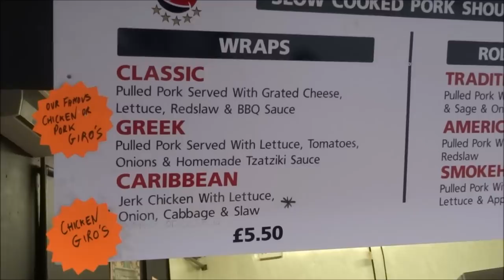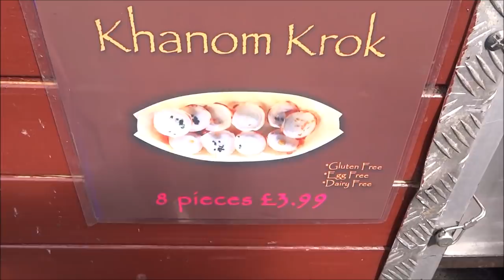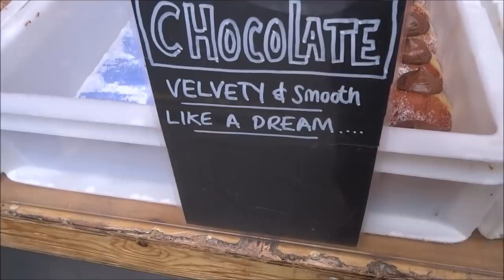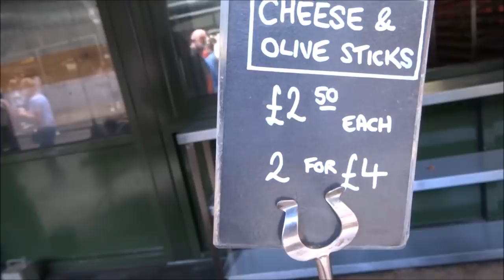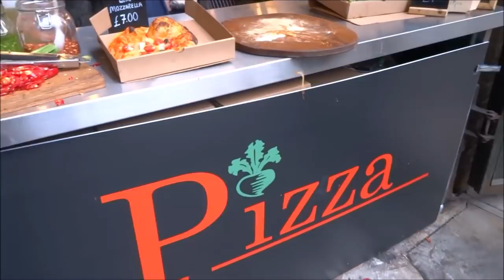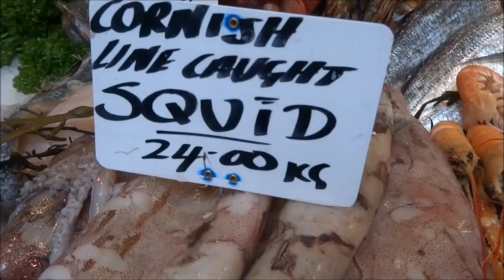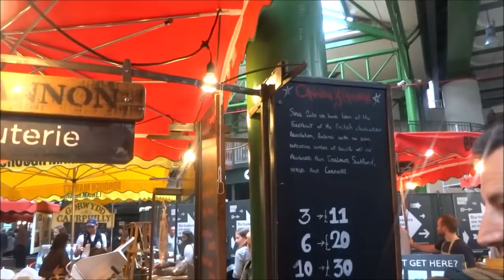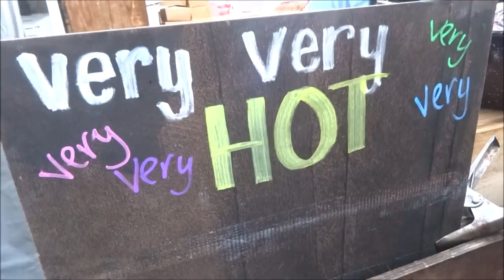LONDON STREET FOOD, BOROUGH MARKET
LONDON STREET FOOD, BOROUGH MARKET, Borough Market is a wholesale and retail food market in Southwark, London, England. It is one of the largest and oldest food markets in London,[1][2] with a market on the site dating back to at least the 12th century. The present buildings were built in the 1850s, and today the market mainly sells speciality foods to the general public.  The present market, located on Southwark Street and Borough High Street just south of Southwark Cathedral on the southern end of London Bridge, is a successor to one that originally adjoined the end of London Bridge. It was first mentioned in 1276, although the market itself claims to have existed since 1014 "and probably much earlier"[3] and was subsequently moved south of St Margaret's church on the High Street.[4] The City of London received a royal charter from Edward VI in 1550 to control all markets in Southwark (see Guildable Manor), which was confirmed by Charles II in 1671. However, the market caused such traffic congestion that, in 1754, it was abolished by an Act of Parliament.[5][6]

The Act allowed for the local parishioners to set up another market on a new site, and in 1756, it began again on a 4.5-acre (18,000 m²) site in Rochester Yard.[5][6] During the 19th century, it became one of London's most important food markets due to its strategic position near the riverside wharves of the Pool of London.[5]

The retail market operates on Wednesdays and Thursdays from 10 a.m. to 5 p.m., Fridays from 10 a.m. to 6 p.m., and Saturdays from 8 a.m. to 5 p.m. The wholesale market operates on all weekday mornings from 2 a.m. to 8 a.m.  The present-day market mainly sells speciality foods to the general public. However, in the 20th century, it was essentially a wholesale market, selling produce in quantity to greengrocers. It was the main supplier, along with Covent Garden, of fruits and vegetables to retail greengrocers' shops. Amongst the notable businesses trading in the market were Vitacress, Lee Brothers (potato merchants whose signage can still be seen in the market), Manny Sugarman, AW Bourne and Eddy Robbins. JO Sims, the main importer for South African citrus fruit (Outspan), were also located in the market.

Vegetable stall
Stallholders come to trade at the market from different parts of the UK, and traditional European products are also imported and sold. Amongst the produce on sale are fresh fruit and vegetables, cheese, meat, game, baked bread and pastries.

The market is a charitable trust administered by a board of volunteer trustees, who have to live in the area.[10]

Borough Market and the surrounding streets have been used as a film location for such features as Bridget Jones's Diary (2001), Lock, Stock and Two Smoking Barrels (1998) and Harry Potter and the Prisoner of Azkaban (2004).[11] As reported by the London Evening Standard, the market is available to hire for private events. From 1860, the railway operating companies desired to extend services from London Bridge station into new stations at Cannon Street and Blackfriars in the City and link to the West End at Charing Cross Station. This required a viaduct, but legally, it was impossible by the 1756 Borough Market Act for the Trustees to alienate their property. The compromise was that only a flying leasehold was given to the railway company for the permanent way, but only for as long as a railway operates on it. The Market continues to trade underneath the arches of the viaduct. Each time there is a railway expansion requiring widening of the viaduct, the Trustees receive a full compensation payment. The last major such expansion was the 1901 extended bridge widening; the 21st-century works programme will also make its contribution. These windfalls have assisted in the finances of the market without any loss of amenity to it. A new viaduct was erected above the market and a bridge across Borough High Street completed in 2014.

First span of the new Borough Market viaduct at Stoney Street
As part of the Thameslink Programme, a large number of listed buildings in the Borough Market area have been altered or demolished,[13] affecting the historic fabric of the area. This includes parts of the market itself and much of the area appearing in the aforementioned films. This was unpopular locally and became a contentious issue in the resulting public inquiry, which resulted in delays to the project. Eventually, the inquiry inspector was satisfied with the plans to restore as much of the market and surrounding area as possible. The overriding need to remove a major bottleneck in the national rail network and improve transport options over a large portion of London meant that he accepted that some damage to the fabric of the market and surrounding area was unavoidable in order for the scheme to achieve its objectives. Disruption to the market activities was kept to a minimum.